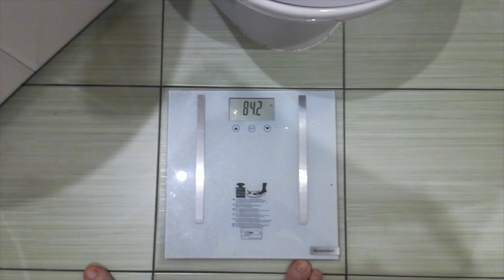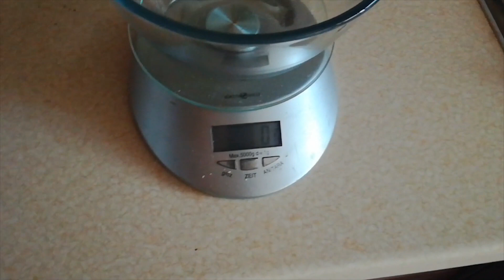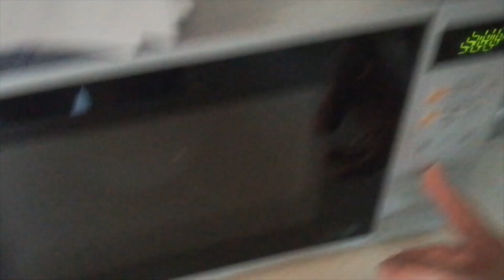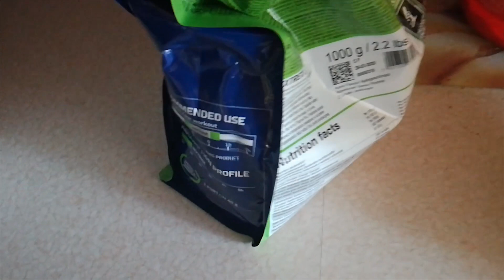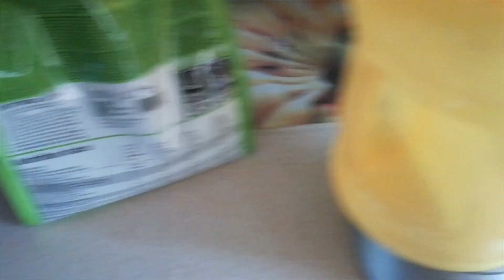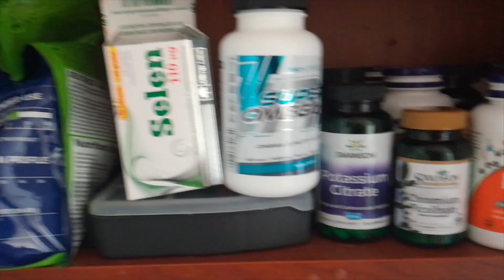HSS#1-1/2 - Do 3 razy sztuka + trening barków z komentarzem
Część 2/2 już jutro o 18:30!
Z góry przepraszam za problemy jakościowe wynikające z kiepskiego sprzętu, od września (jeśli producent nie zawali jak teraz ^^) startuje z nową jakością dźwięku i obrazu niemniej jednak w związku z faktem, że zależy mi na udokumentowaniu mojego rebounda – zaczynamy już dziś bez wymówek!